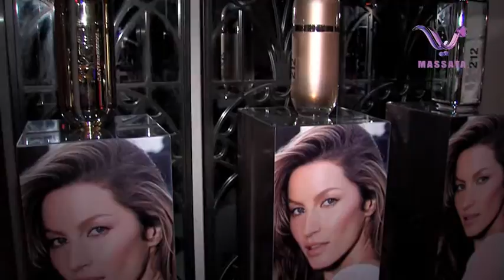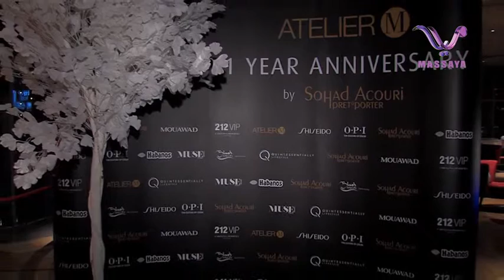ATELIER M 1 YEAR ANNIVERSARY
Fashion Show by Sohad Acouri - Dubai - Massaya TV